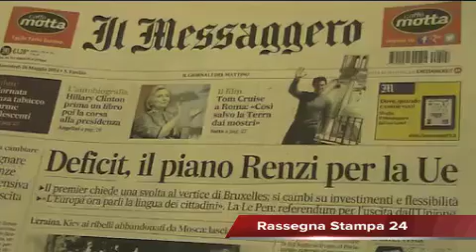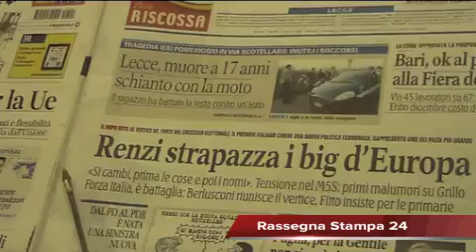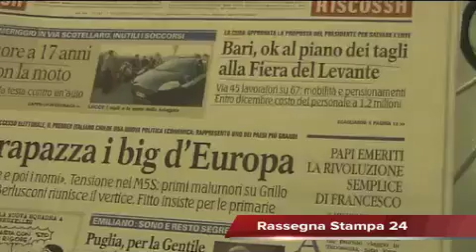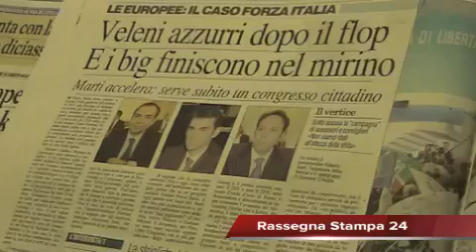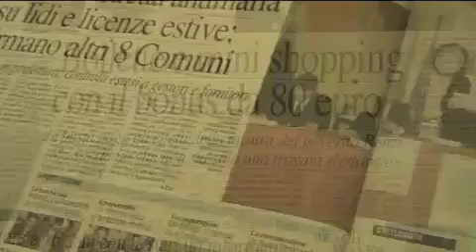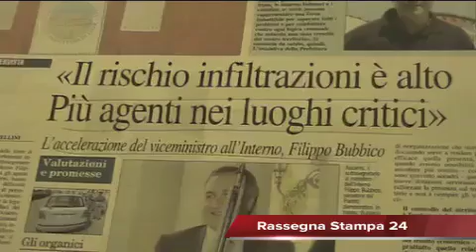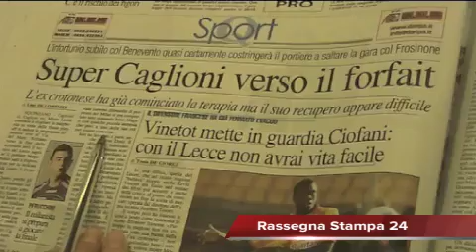Leccenews24 Notizie dal Salento in tempo reale: Rassegna Stampa 28 Maggio